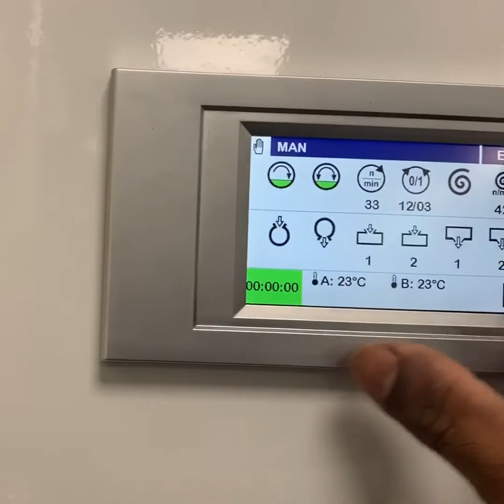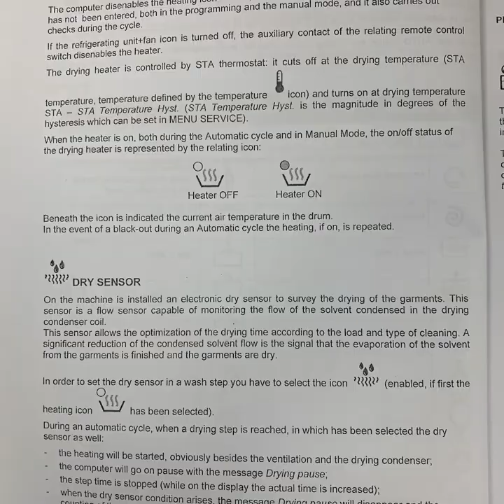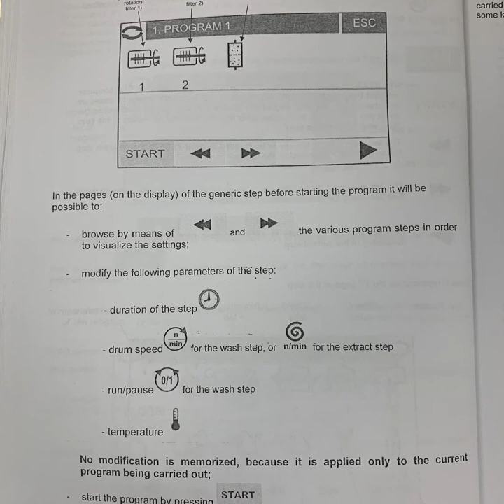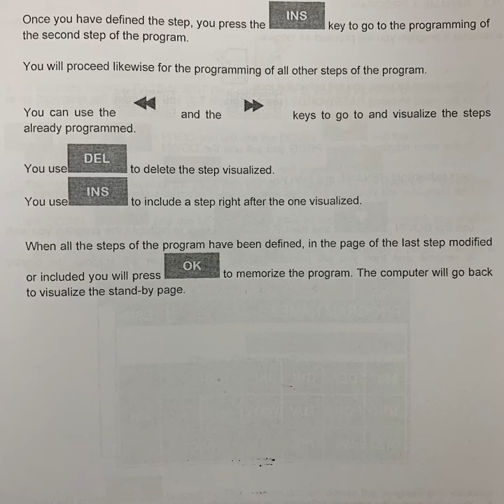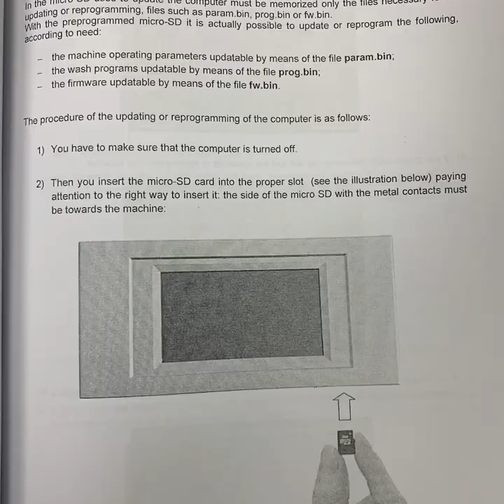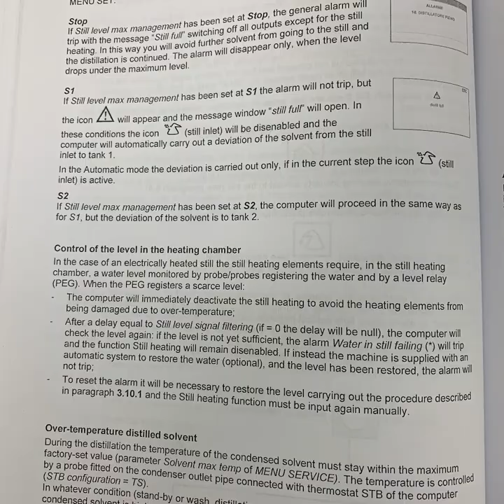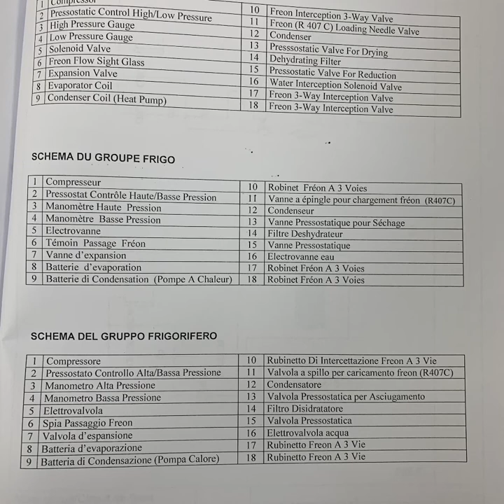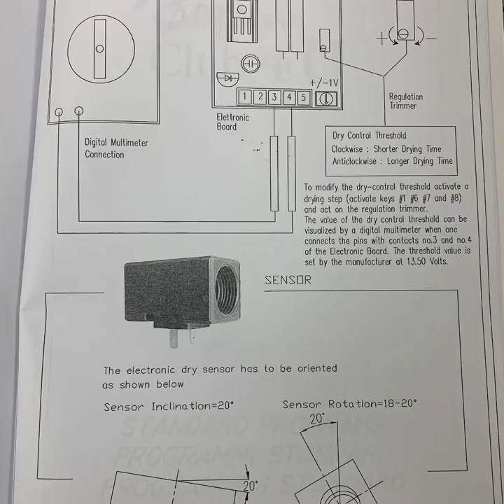CLEANER MACHINE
RENAZACCI dry cleaning machine full operation and service details.

Energy-efficient
The Progress 4U range of machines although built to the same high manufacturing standard does not have the same level of specification as the Progress Xtreme range. The Progress 4U range includes an innovative filtering system and stainless steel still using a dual energy system to lower energy consumption.

Durability
The still condenser is covered with a special anti-corrosion material for durability and the machine still comes with all the standard feature you would expect of a quality dry cleaning machine.

Simple installation
The Progress 4U range come in two different foot prints to help with installation into different shop spaces. The "Club" range is the standard slim configuration, with the wide option also available.

This all videos for Technical Engineering working side.